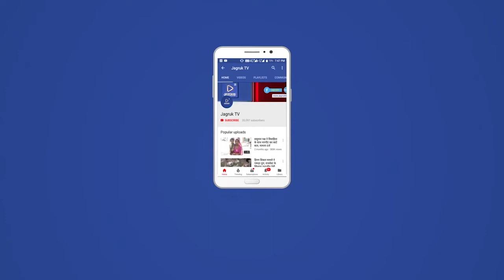शराब के ठेके से परेशान महिलाओं और स्थानीय लोगों ने जिला कलेक्ट्रेट पहुंचकर शराब के ठेके का विरोध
वहीं महिलाओं ने अतिरिक्त जिला कलेक्टर ओमप्रकाश विश्नोई को शराब के ठेके से आ रही परेशानियों से अवगत करवाते हुए ठेके को सरदारपुरा से हटवाने की मांग रखी। शराब की दुकान से परेशान महिलाओं ने बताया कि दिन और रात में शराबी उनके घरों के आगे डेरा जमाए बैठे रहते हैं। कई बार रात के समय में नशे में धुत शराबी भद्दी भद्दी गालियां भी देते हैं और किसी के कुछ कहने पर मरने मारने पर उतारू हो जाते हैं। स्थानीय महिलाओं का कहना है कि संबंधित शराब ठेकेदार को भी स्थानीय लोगों ने वार्तालाप की लेकिन किसी तरह का कोई सुधार नहीं हुआ। इससे इलाके में रहवासी महिलाओं और बच्चों को घर से निकलना मुश्किल हो गया है। महिलाओं ने जिला कलेक्टर को नाम सौंपे ज्ञापन में शराब की दुकान का स्थान परिवर्तन कर किसी अन्यत्र स्थान पर लगवाने की मांग की है।

सरदारपुरा इलाके में जोशी समाज श्मशानघाट के ठीक पीछे स्थित इस शराब की दुकान को लेकर महिलाओं का आरोप है कि 24 घंटे शराब का ठेका खुला रहता है। जबकि सरकार की गाइडलाइन है कि शराब को दुकान को शाम 8 बजे के बाद बंद किया जाना चाहिए। भयभीत महिलाओं ने बताया कि शराबी आए दिन रात के समय मे गाली गलौच करते हुए एक दूसरे से भिड़ जाते है। उन्हें डर है कि नशे में धुत शराबी किसी के घर मे ना घुस जाए। ऐसे में प्रशासन को आवासीय इलाके से इस शराब को दुकान को हटवाना चाहिए। ज्ञापन के दौरान इलाके के कई महिला पुरुष मौजूद रहे।